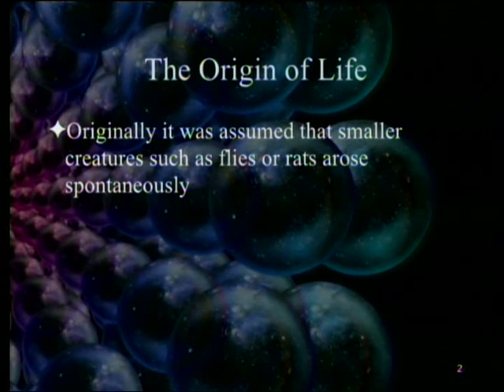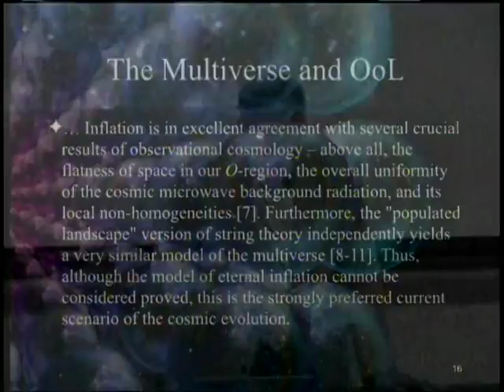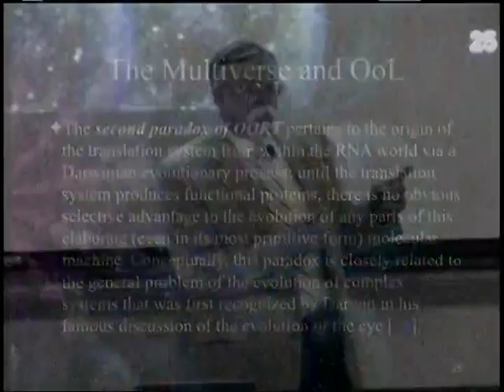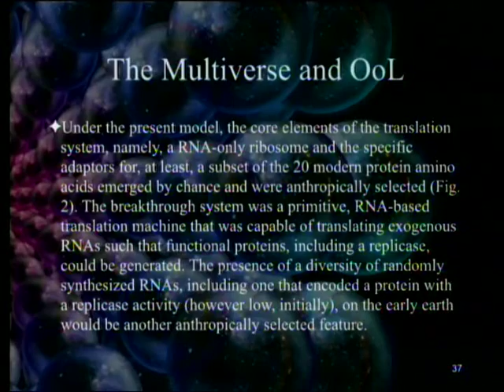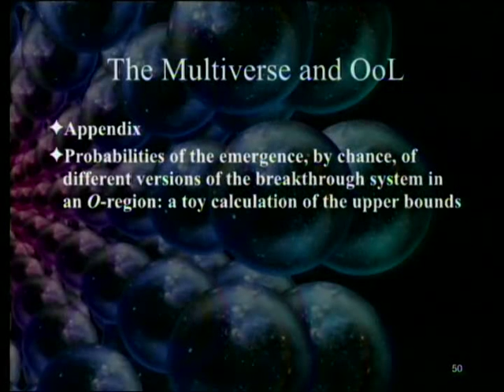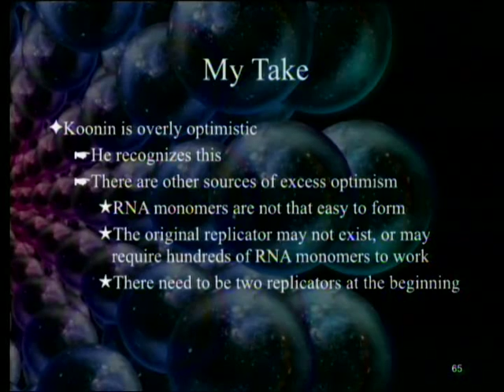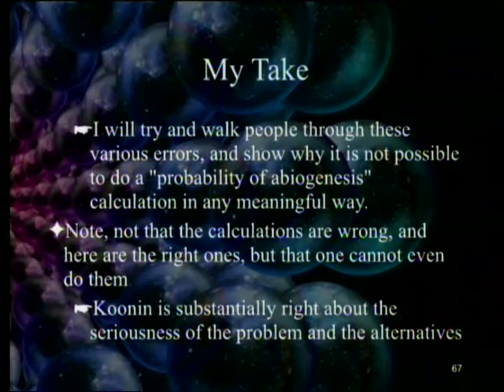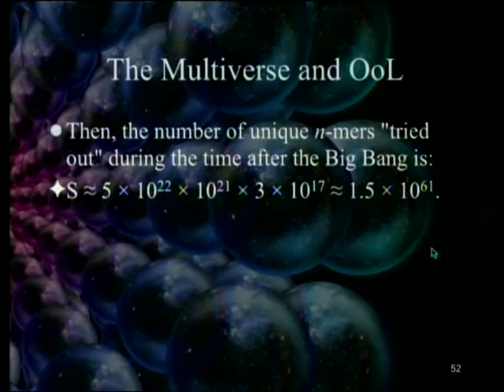Eugene Koonin and the Origin of Life 3-7-2015 by Paul Giem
Eugene Koonin wrote an article arguing that even for the RNA world hypothesis the origin of life was hopeless from a statistical standpoint and could only be saved by an appeal to an infinite set of universes (a multiverse) where anything physically possible could happen. The article and its implications are discussed.

1. Koonin E. V. 2007. The cosmological model of eternal inflation and the transition from chance to biological evolution in the history of life.